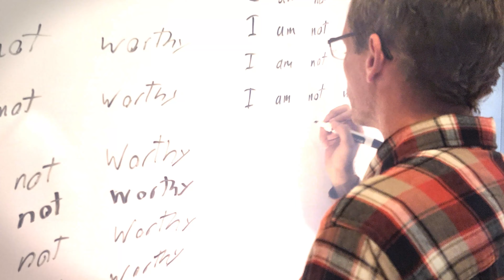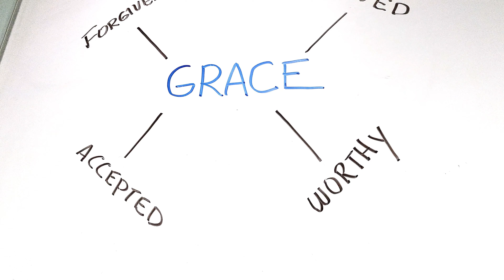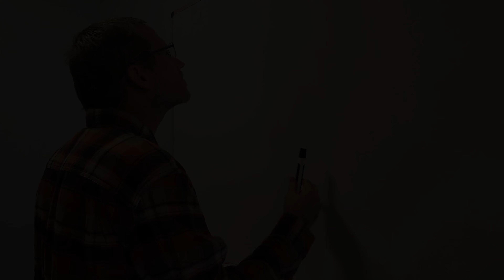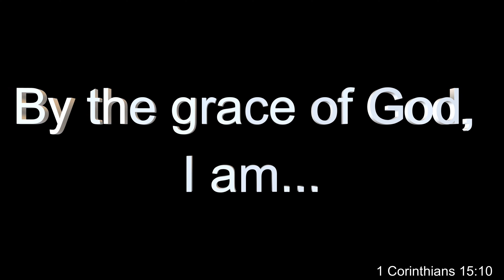Grace Open Door 092323